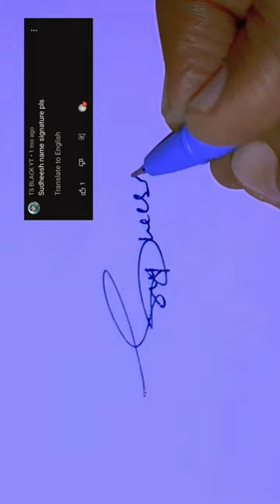Sudheesh name signature | Alphabet S name signature style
Signature of S Letter | Alphabet S signature style videos | Shivam name signature style videos🔥